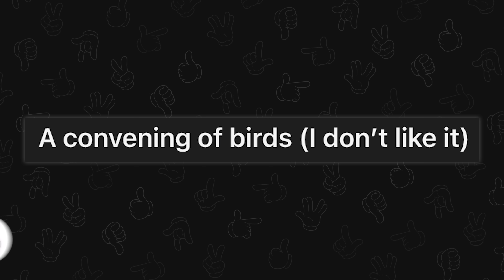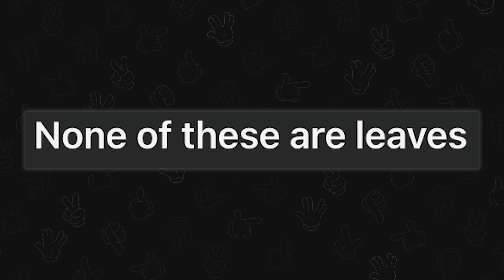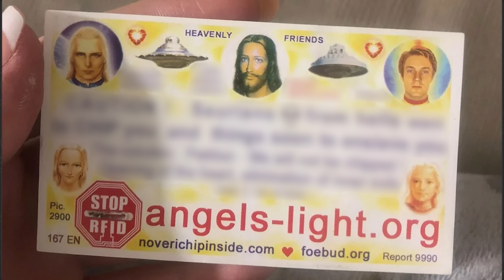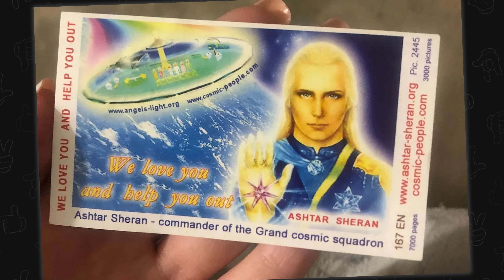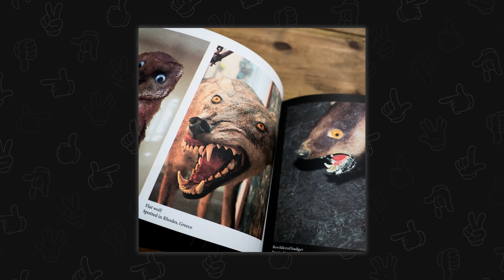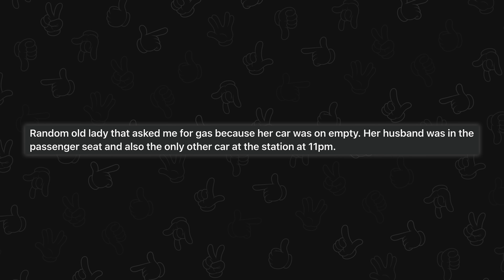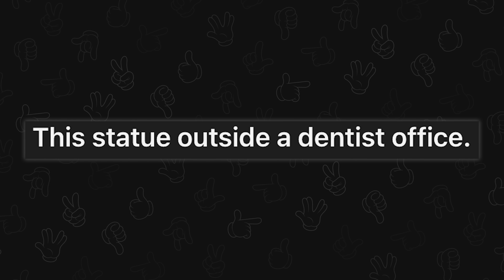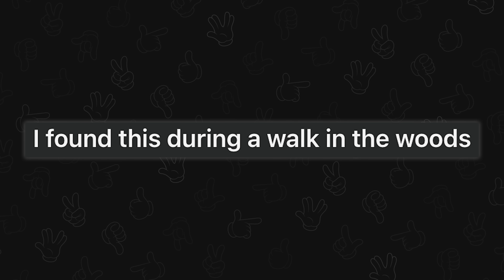images i wish i hadn't seen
Top posts from r/Oddlyterrifying on Reddit. Video credits below.